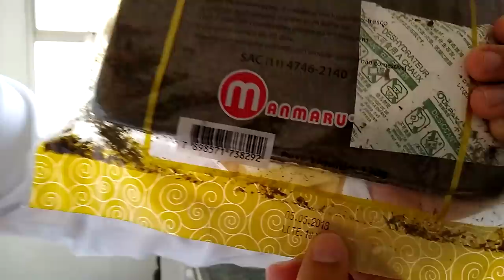FAZENDO SUSHI PARA MINHAS GATAS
No vídeo de hoje eu trouxe uma receita de sushi. Cozinhando para as minhas gatinhas...